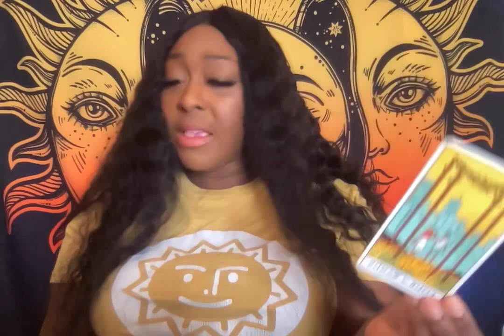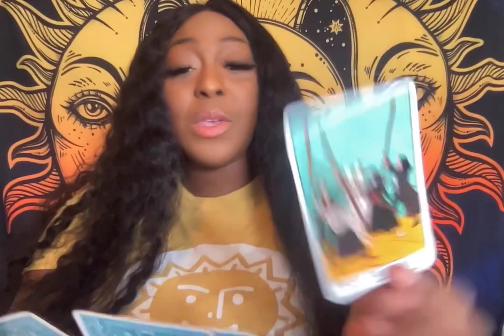LIBRA APRIL - A NEW RELATIONSHIP? 👀